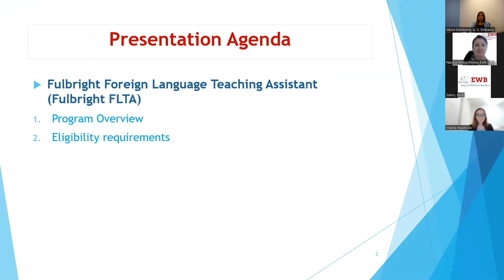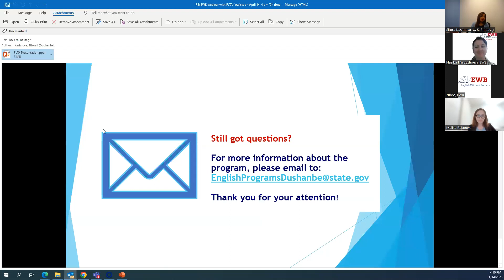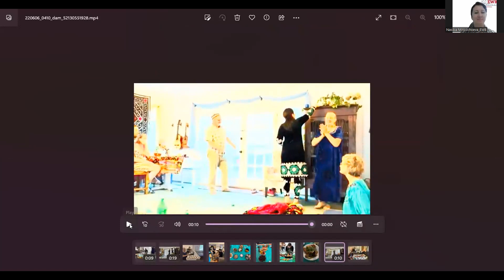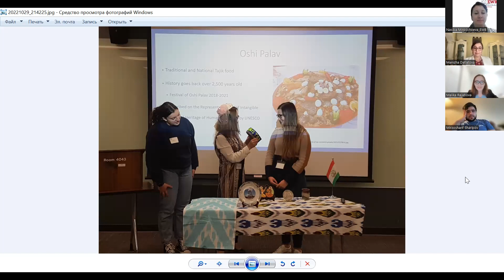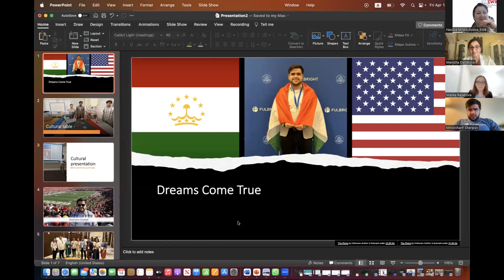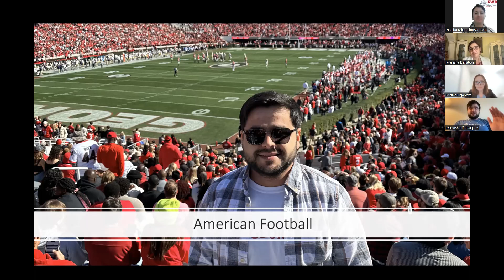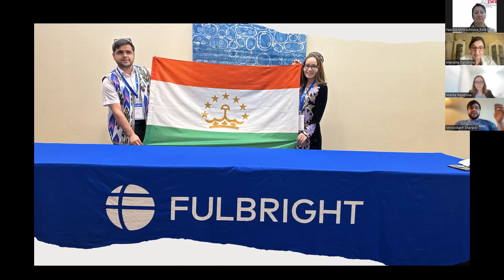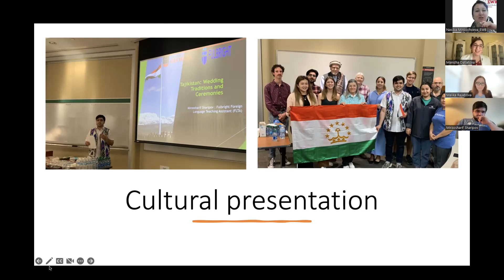Panel Discussion about Fulbright FLTA